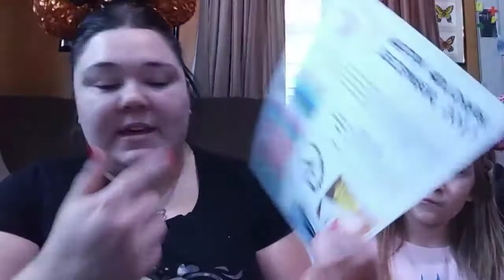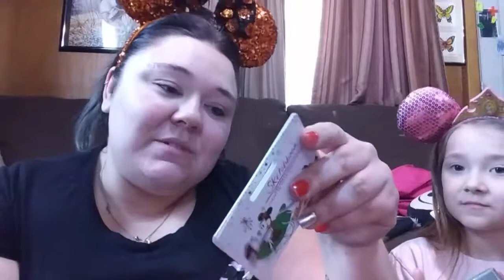Magic at Your Door Dec. 2017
YouNow glittamamma